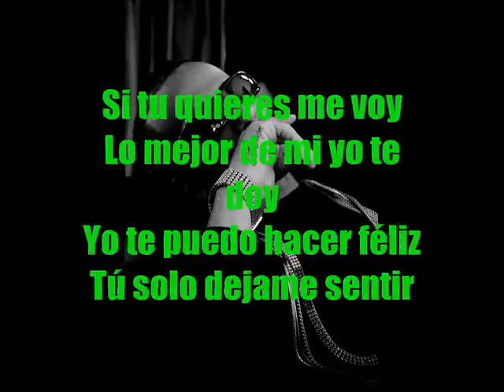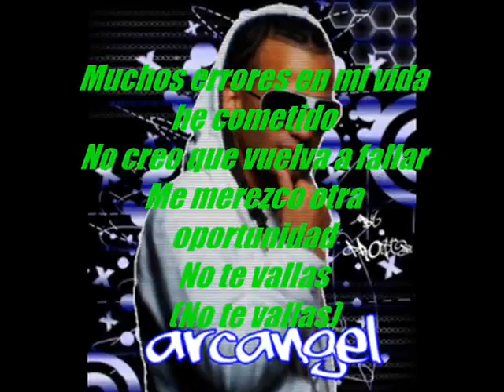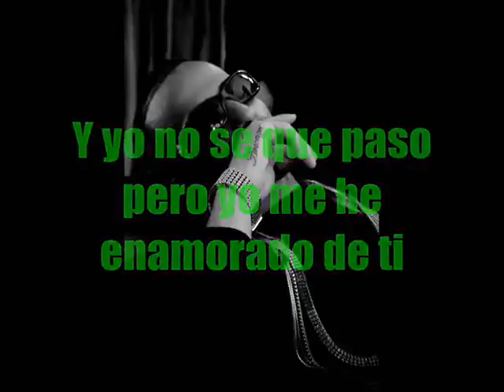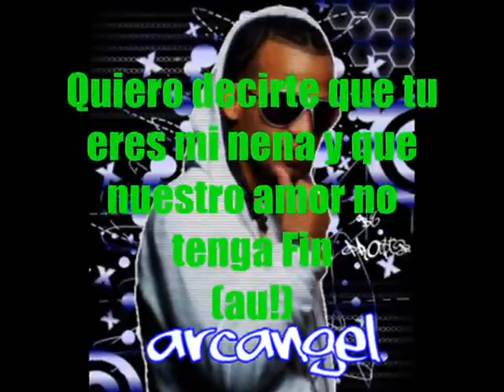ARCANGEL Me He Enamorado De Ti w lyrics